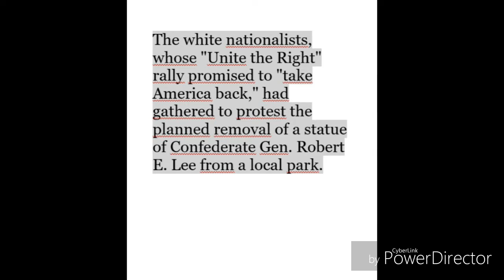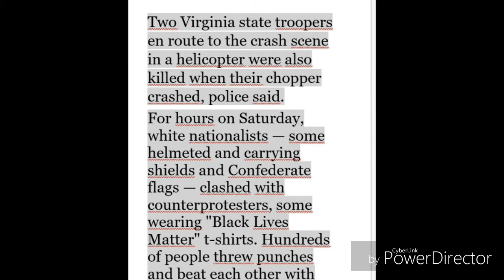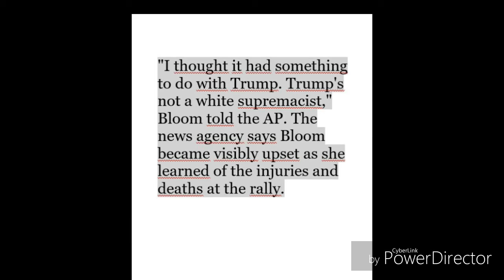Democrat CRASHES into Alt-Right Protesters in Charlottesville 2em parti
charlottesville,
charlottesville alt right,
charlottesville attack,
charlottesville car attack,
charlottesville fight,
charlottesville kkk,
charlottesville kkk rally,
charlottesville police,
charlottesville rally,
charlottesville va,
charlottesville va kkk,
charlottesville va kkk rally,
charlottesville virginia